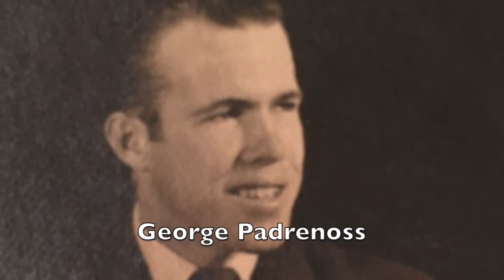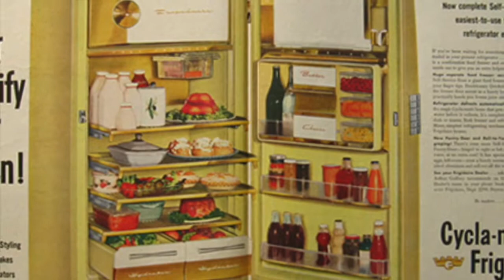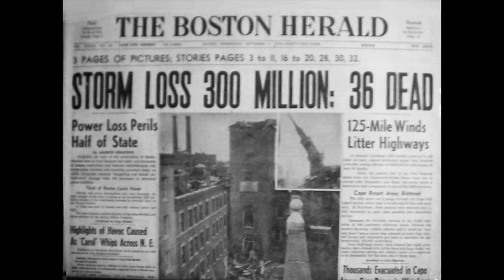Gram and Grampa on Hurricane Carol 1954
Gram and Grampa on their experience in Hurricane Carol in 1954